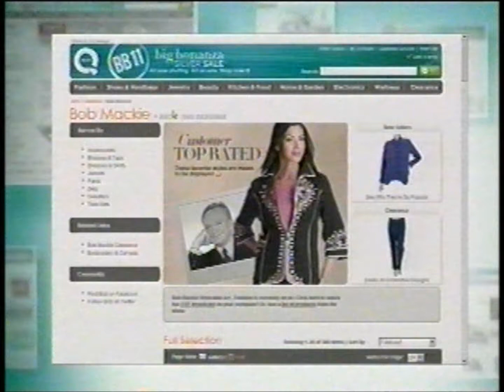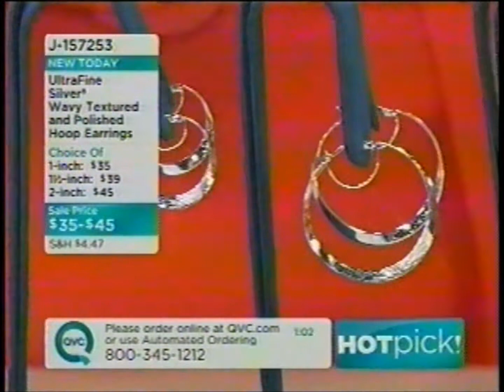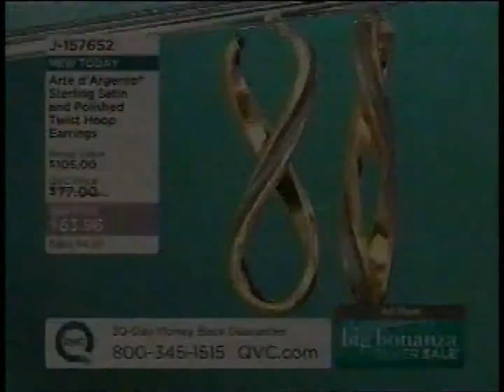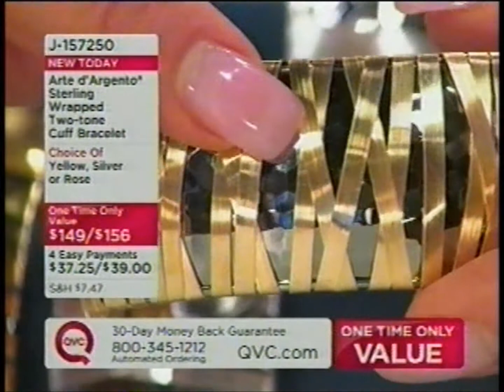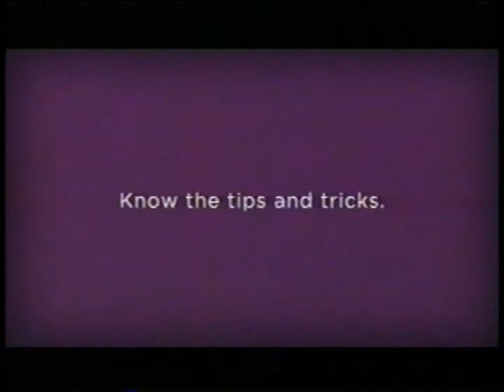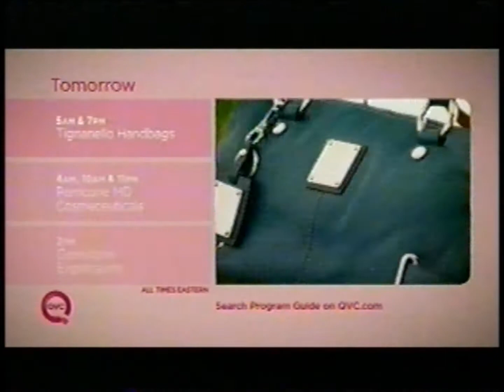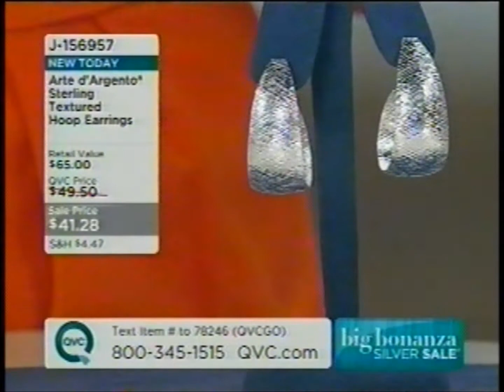Big Bonanza Silver Day 2011 with Lisa Hour I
23rd Annual Big Bonanza Silver Day on QVC
with Lisa Robertson, Paige Chin, and Jenna Patricia
Tuesday, March 1, 2001 6pm ET
In honor of the 138th anniversary of the North America's richest silver strike, the Comstock Lode.